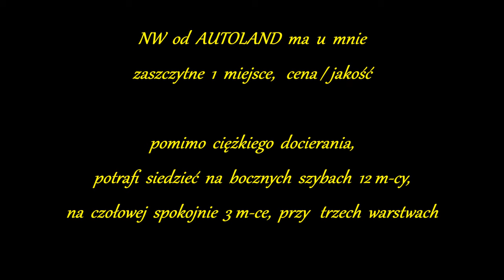AUTOLAND Niewidzialna Wycieraczka